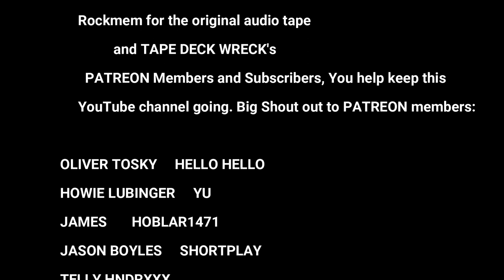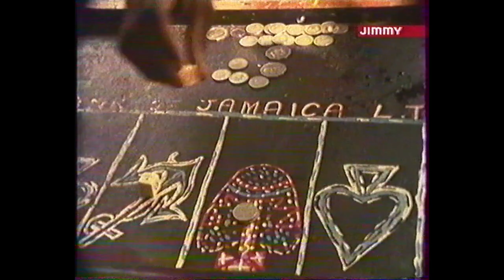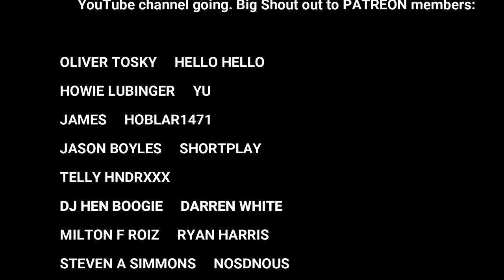Reggae Sunsplash 1979 Reportage VHS (french)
thanks to eternalVHS for sharing the video
Thanks Again